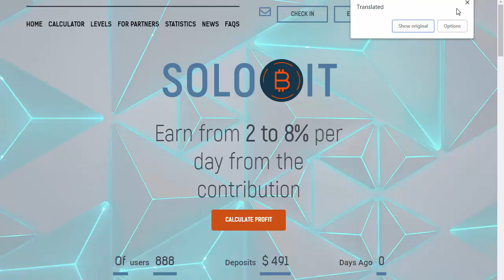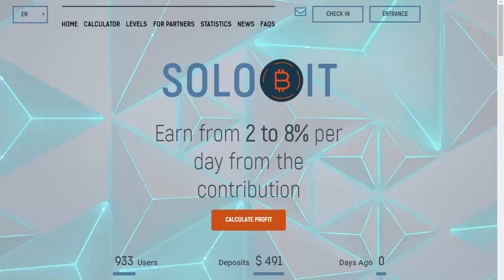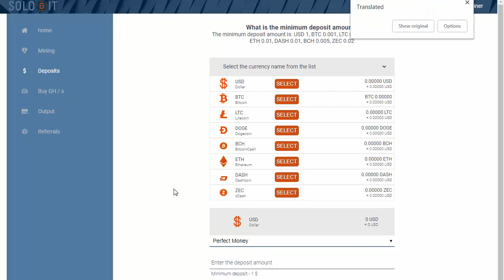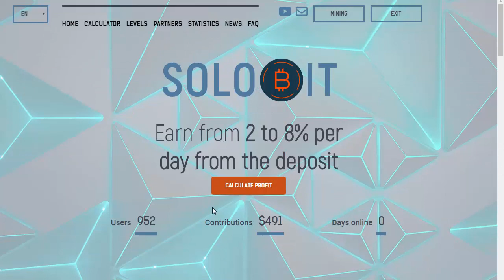SoloBit | Cloud Mining | 200Ghs Free | Cryptocurrency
Solo Bit is new cloud Mining With 200Gh/s free Hash Power
You can mine with free Hash :  Bitcoin , Litecoin , Dogecoin , Ethereum , Dash , Bitcoin Cash , Zcash & USD ( Perfect money , Payeer )
Daily earn upto 2% - 8%
 Referral Commission: 10% - 5% (+10 GH/s for every registration)
Minimum Withdraw : 1 USD

You should not take my opinion as financial advice
You should always do your research before making any investment.
You should also understand the risks of investing.
There is risk involved in trading , mining , ICO's , lending and investing in cryptocurrency.
I am not responsible if a website does not pay or shut down anytime. So Join at your own risk.
I do not take any responsibility for any losses that may occur.